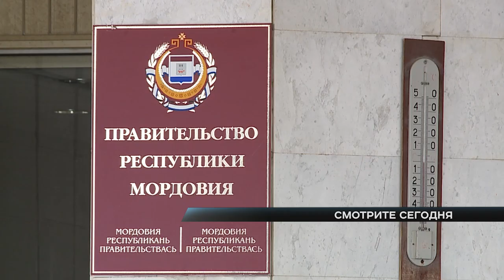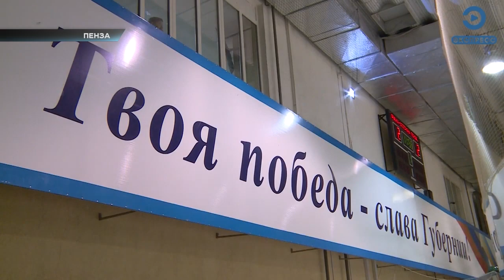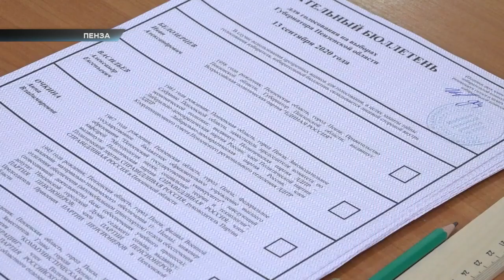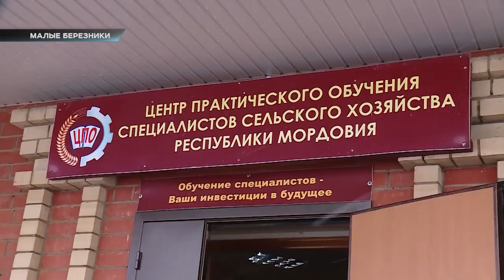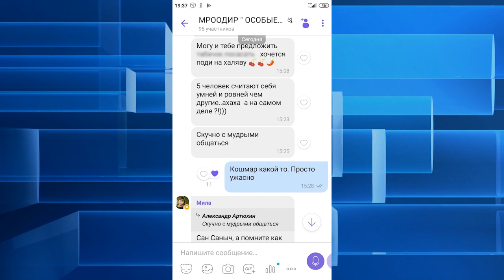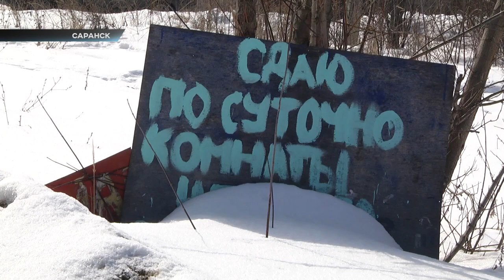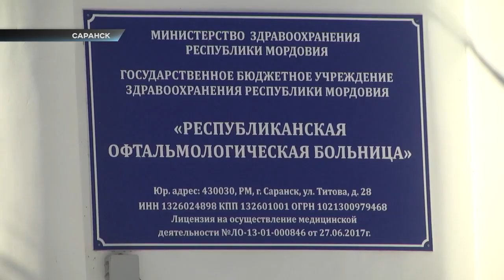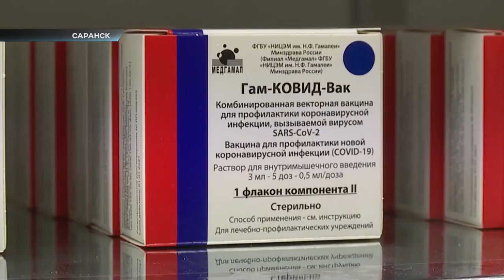В центре внимания – 27 (27 марта 2021 года)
00:00 - начало
02:07 - дело Ивана Белозерцева
07:40 - Артём Здунов вышел на связь с Владимиром Путиным
12:05 - рабочая поездка врио Главы Мордовии в Ромодановский район
20:10 - руководитель "Особых детей" переборщил с матом и угрозами
28:01 - год пандемии COVID-19
36:30 - готова ли ГИБДД Мордовии к новому порядку экзамена на права?
38:32 - группа "Воскресенье" в Саранске
45:32 - басня в тему
48:00 - не переключайтесь!